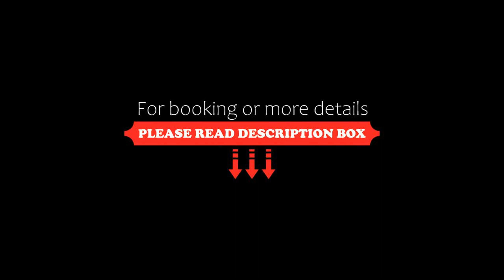III Zaguan Aparta Hotel Cusco, Cusco, Peru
About Property:
Well situated in the heart of Cusco, III Zaguan Aparta Hotel Cusco offers garden views and a garden. Free WiFi is available in this apartment, set 1.7 km from Wanchaq Train station and 700 metres from Hatun Rumiyoc.

The apartment is composed of 2 bedrooms, a fully equipped kitchen, and 2 bathrooms. A flat-screen TV is featured.

Popular points of interest near the apartment include Religious Art Museum, Santo...
Property Type: Hotel
Address: Zaguan del cielo J-21, Cusco, Cusco City Centre, Cusco, Peru
Searching For
1. III Zaguan Aparta Hotel Cusco - Cusco - Peru
2. III Zaguan Aparta Hotel Cusco - Cusco - Peru Address
3. III Zaguan Aparta Hotel Cusco - Cusco - Peru Rooms
4. III Zaguan Aparta Hotel Cusco - Cusco - Peru Amenities
5. III Zaguan Aparta Hotel Cusco - Cusco - Peru Offers and Deals
Audio Credit:
Track Title: Reasons To Hope
Artist: Reed Mathis